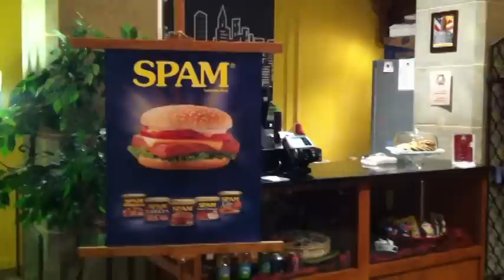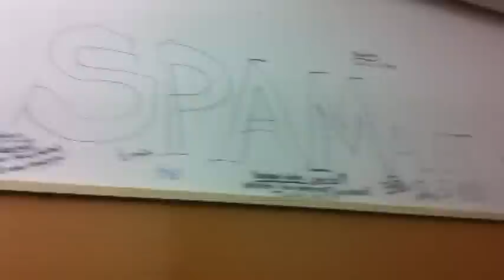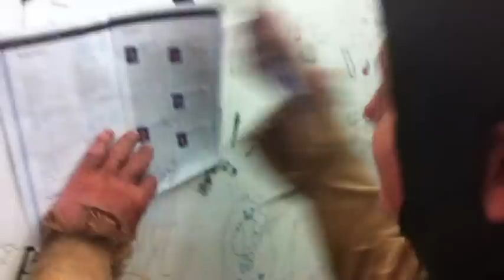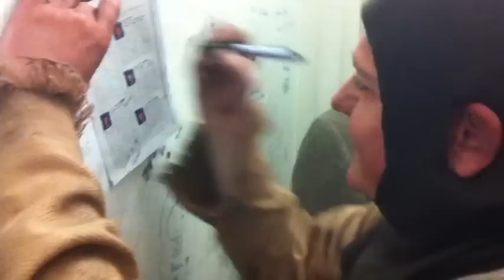SPAMALOT The Road to the Toppers (the lost episode)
This series documents the creation, execution, and acclaim of the Stuttgart Theater Center's production of Eric Idle's SPAMALOT.

Episode x (the lost episode) -  Scenes from backstage, dressing rooms, and the strike.  **It is possible to lose theatre magic watching this.